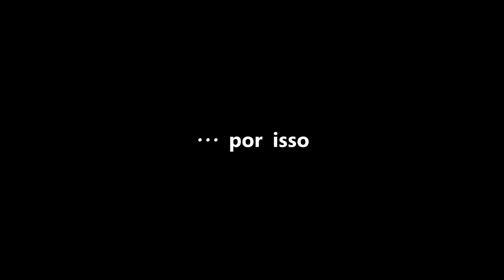Natal Evangelístico na Praça - Ministério Paula Braga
Natal na Praça Sargento Tranquilino (Mandaqui). Foi distribuído gratuitamente CDs promocionais da
cantora Paula Braga + marca paginas Ministério Paula Braga